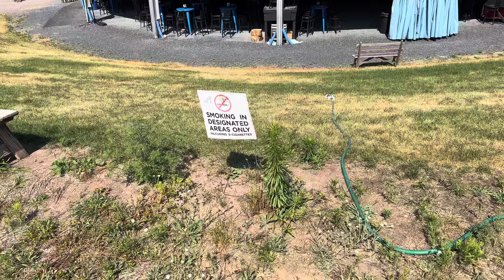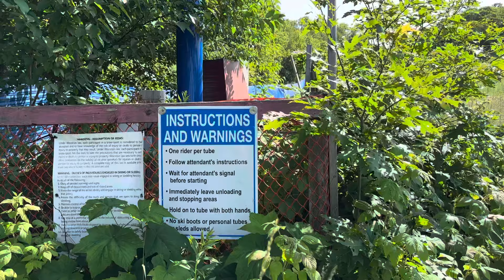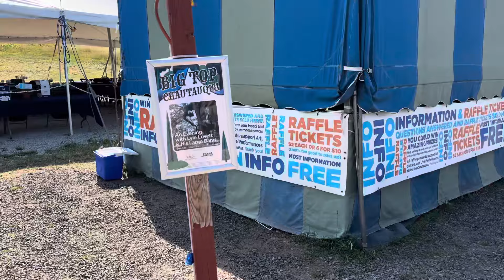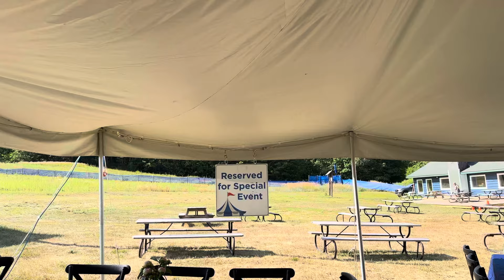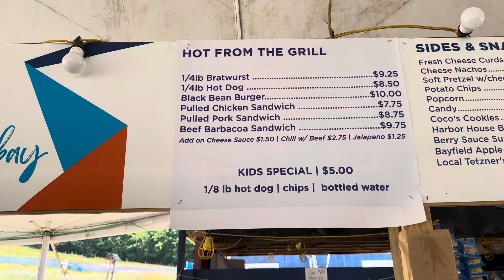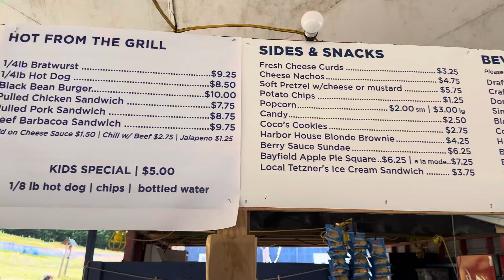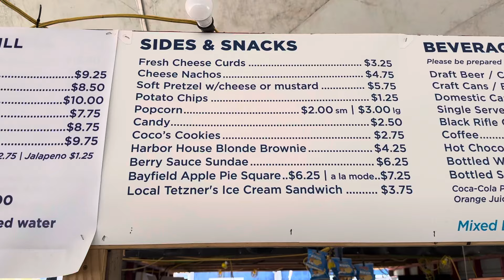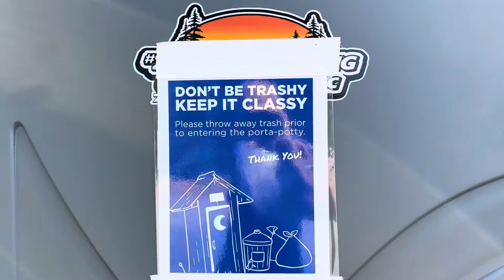1702. Bayfield, Wisconsin